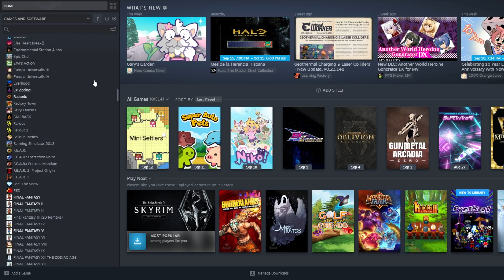Here comes Niko #10 - Who the heck is Gary?!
Greetings everyone!
Hope you are having a fantastic day!

So Here Comes Niko had an update that came out of nowhere.
Not quite out of nowhere, it was the 2nd anniversary not too long ago and BAM there it was, but it did come out as I was just finishing it off!

So I can't really say I did 100% on this one if there is still some left after the fact, right?
Well, dammit, let's get it finished for real now!

Those who donate will get shout-outs in videos until a time comes when I can provide much greater rewards!